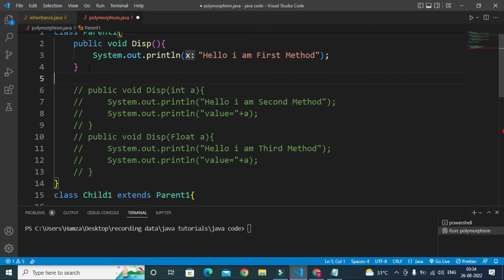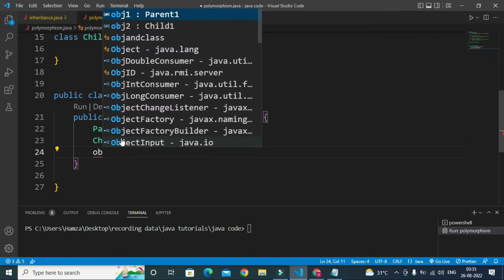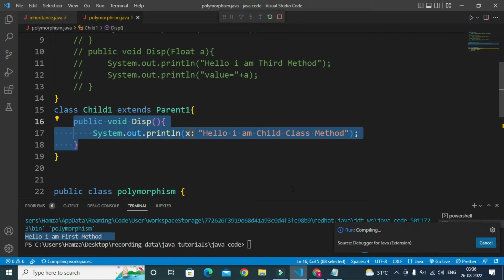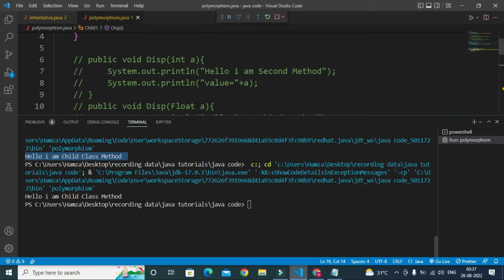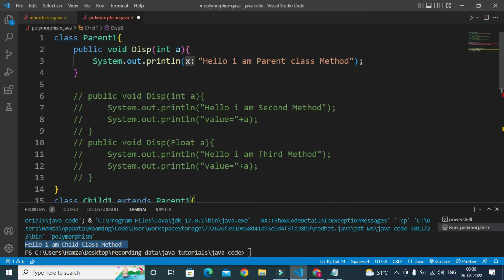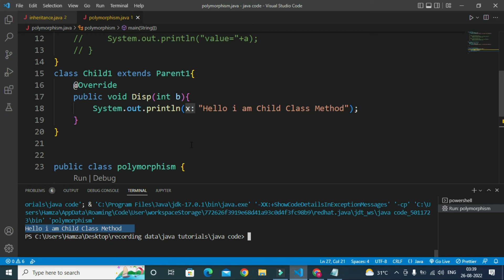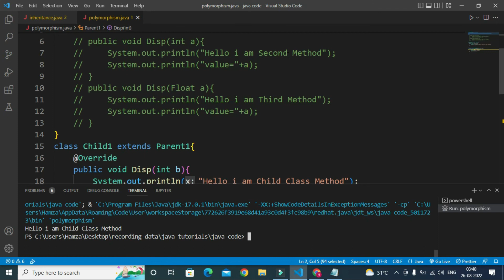Method Overriding in Java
shorturl.at/hy012